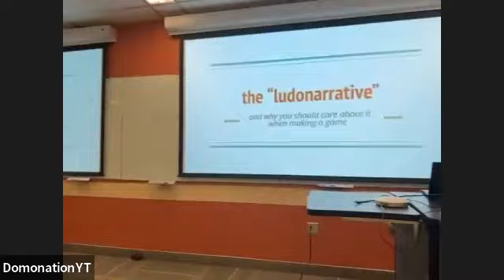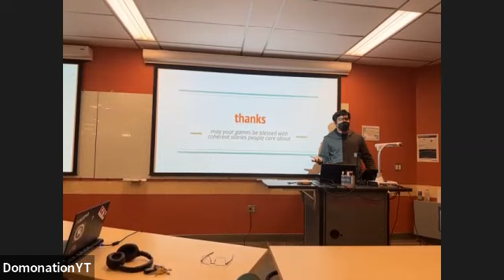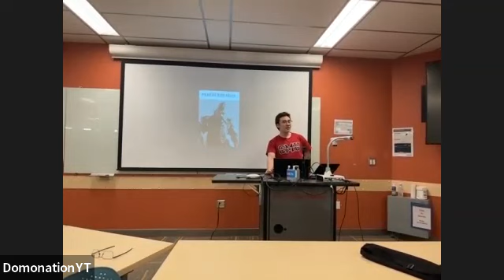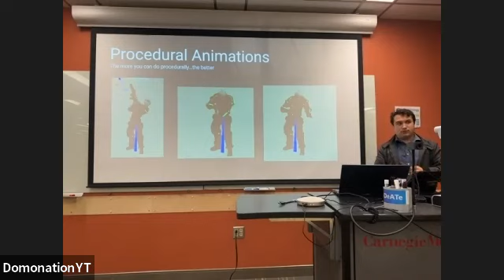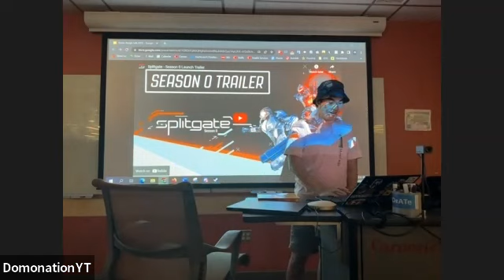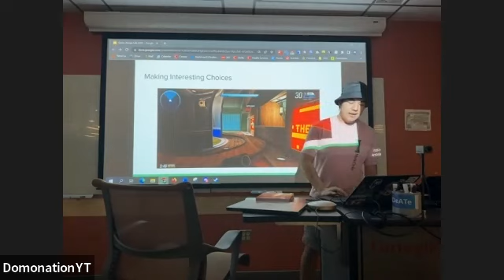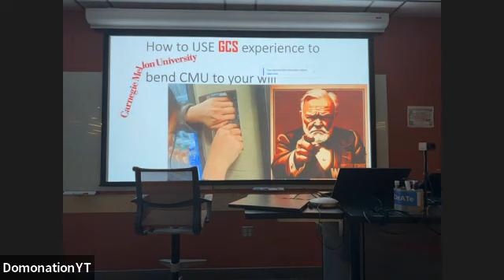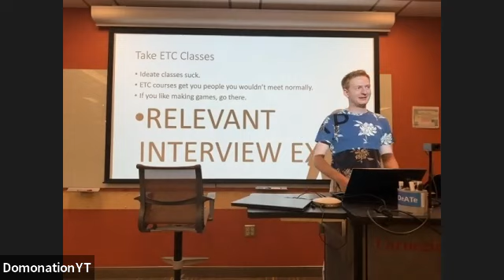Spring 2023 GCS Talks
Decided not to trim to give you the full GCS experience

Chapters:
00:00 - Intro
01:07 - The Fall of GCS
02:44 - the "ludonarrative" by Swapnil
20:45 - dwarves good, elves bad by Kai
36:35 - Building big with little by Thomas
56:10 - Splitgate: The Unexpected Detriment of Hype by Steve
01:32:30 - How to USE GCS experience to bend CMU to your will by Matthew